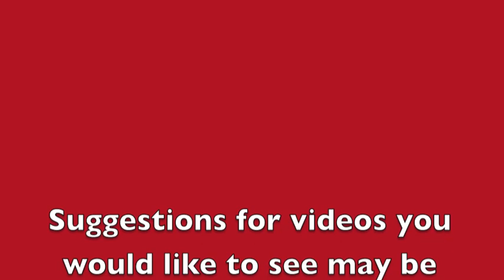Chirer Payesh / Sweet recipes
Chirer Payesh is a sweet dish made with Poha. Fried Cashew nuts along with Raisins and condensed milk make this Bengali sweet dish really yummy. In this video, I have shown how to make Chirer Payesh at home very easily. Given below are the ingredients of this Chirer Payesh recipe.

Ingredients:
(in the order of instructions)
3 tsp Ghee
A handful of Cashew nuts
 A handful of Raisins
1/2 cup thick Poha
1 1/2 cups Milk
1/2 cup Condensed Milk
1/2 tsp Cardamom powder

Hope you have enjoyed watching this Poha recipe video. Subscription is free. New recipes uploaded every Tuesday, Thursday, Saturday & Sunday. Press Bell to get notification of new videos.